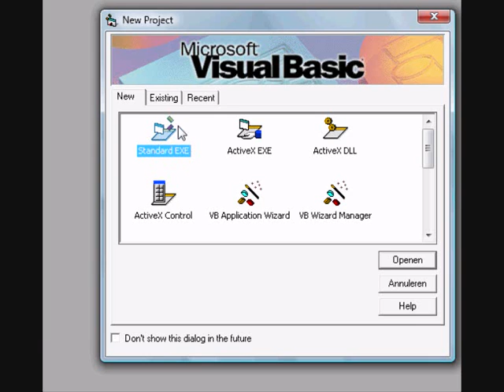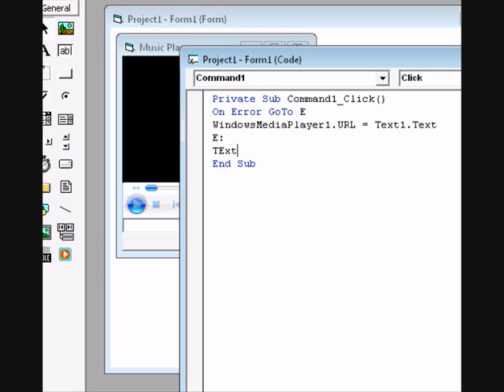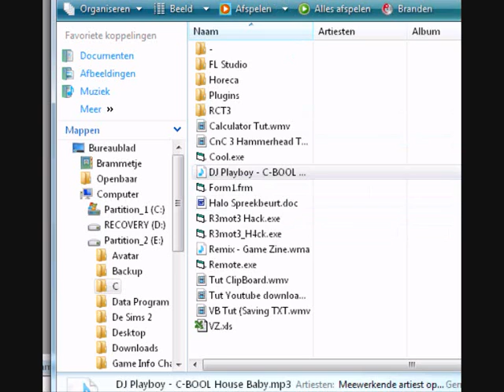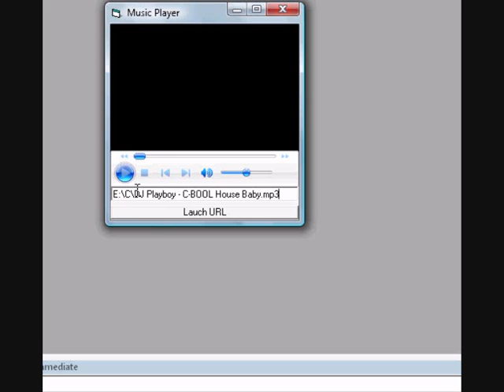VB 6.0 Tutorial How to Add Some Music To Your Project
In This Tut i'll explane how you can add some music to your project.